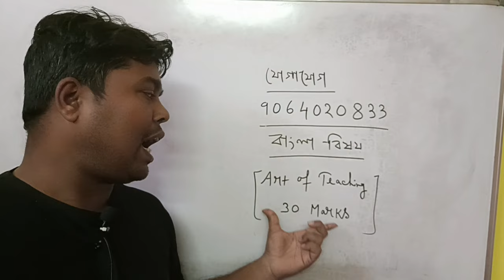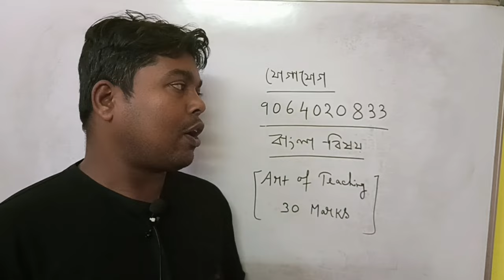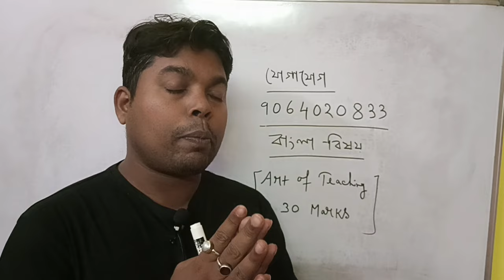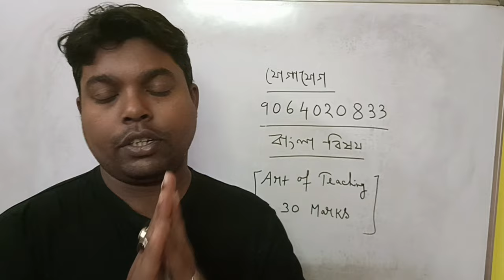Bihar Teacher Recruitment 2024 । West Bengal school service commission । Bihar Teacher update।